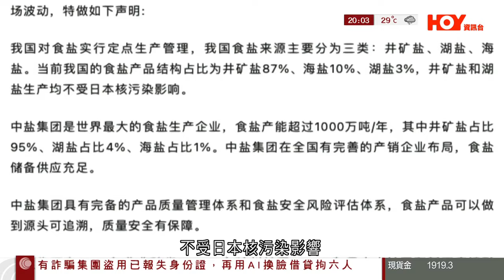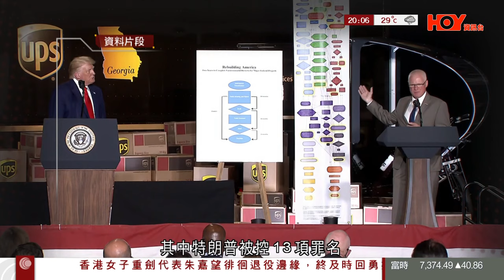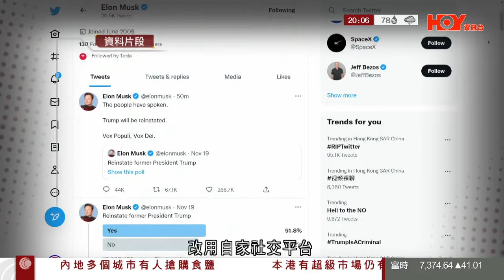國際最前線｜特朗普Trump就企圖推翻大選結果赴佐治亞州應訊 特朗普重返Twitter發布疑犯照｜普京稱普里戈津一生坎坷稱會徹查空難 美國華府料普里戈津遭機上炸彈暗殺｜有線新聞｜HOYTV 77台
0:00 HOYTV  國際最前線
00:58 福島核污水｜東電指海水化驗結果符標準　日方重申公開透明　促外國撤銷水產管制
04:23 特朗普就企圖推翻大選結果赴佐治亞州應訊
06:28 特朗普重返Twitter發布疑犯照稱永不屈服
07:11 普京稱瓦格纳首领普里戈津一生坎坷稱會徹查空難　美國華府料普里戈津遭機上炸彈暗殺
08:58 尼日爾軍政府授權馬里和布基納法索武力介入
09:37 英國倫敦動物園為過萬動物進行身體檢查
10:53 西班牙足協主席拒就親吻球員爭議辭職